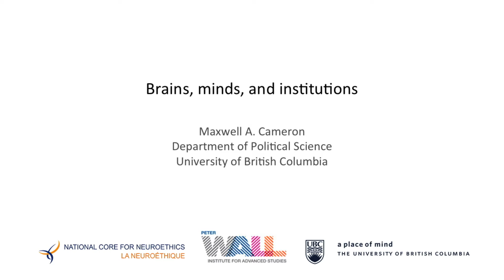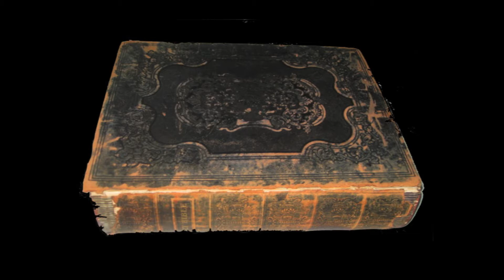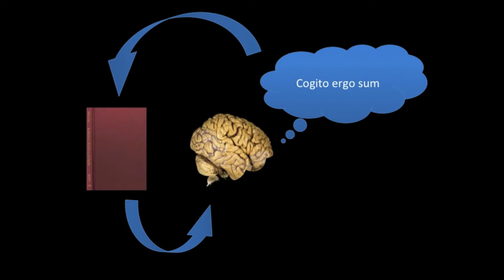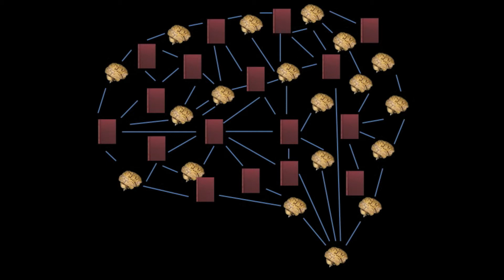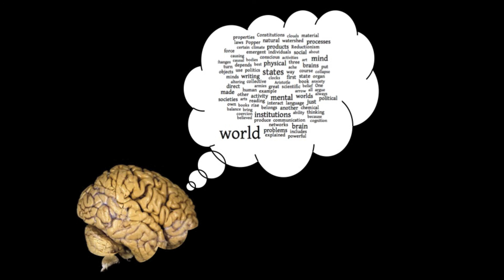"Brains, Minds and Institutions" by Max Cameron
Title: Brains, Minds and Institutions
Speaker: Max Cameron
This video was recorded on October 23-25, 2013 during a Peter Wall Institute for Advanced Studies International Roundtable, "We Are Our Brains", led by Principal Investigator Dr. Peter B. Reiner (Department of Psychiatry, UBC and the National Core for Neuroethics).